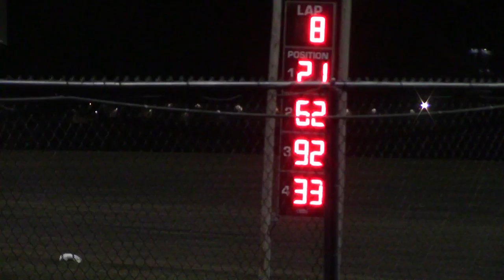Marshalltown Modified Heat 3 4/26/18